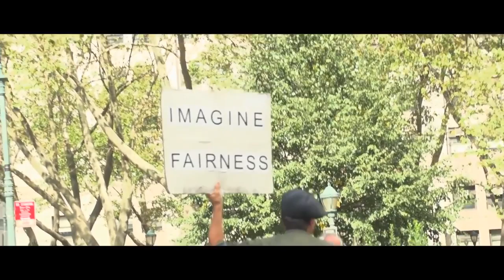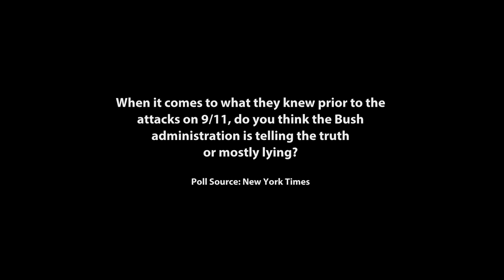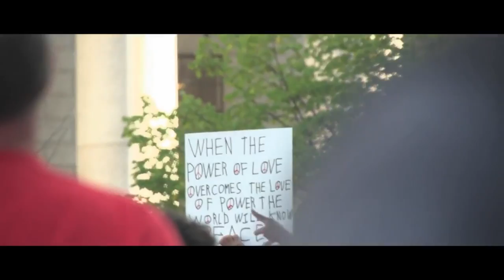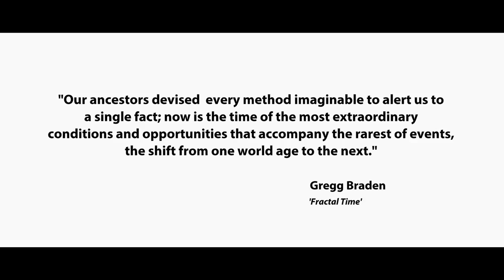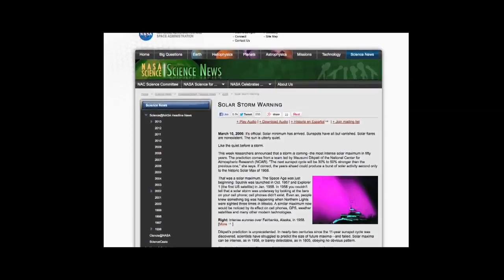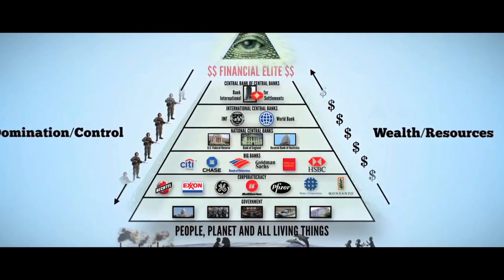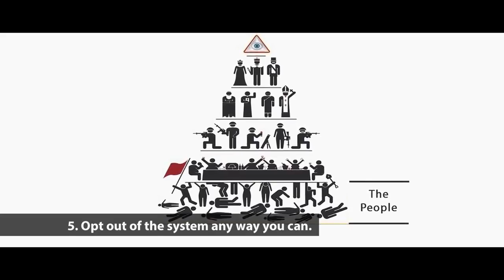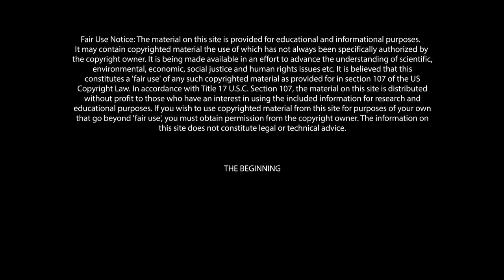The Collective Evolution 3 - The Shift (Documentary)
Re-upload: The Collective Evolution III: The Shift

Synopsis
The Collective Evolution III is a powerful documentary that explores a revolutionary shift affecting every aspect of our planet. As the shift hits the fan, people are becoming more aware of the control structures that prevent us from experiencing our full potential. CE3 uses a different level of consciousness and scientific facts to bring clarity about the shift while dispelling myths about our true nature. It offers practical steps that we can implement right now to transition out of survival mode and into our more natural state of peace and co-operation . CE3 includes fascinating interviews with revolutionary speakers and people who are already opting out of the current socioeconomic system. The film examines hidden technologies and exciting alternatives for a bright limitless future. This is the most exciting time in the history of our world.